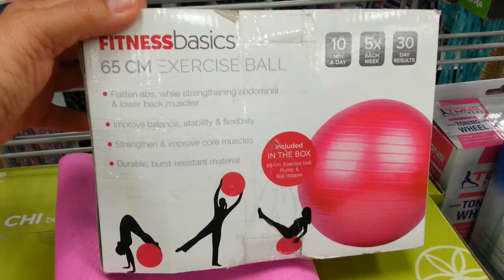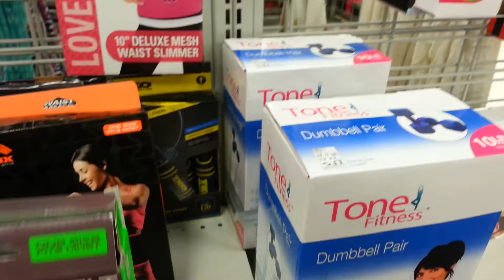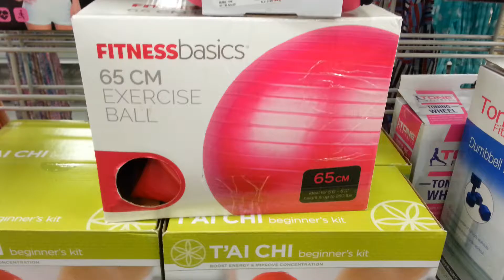Burlington compras ejercicios